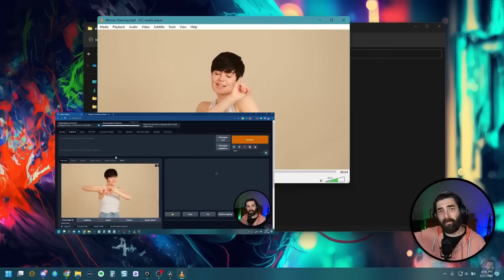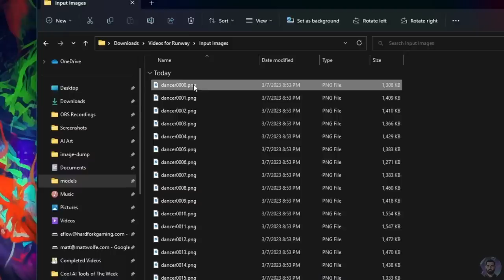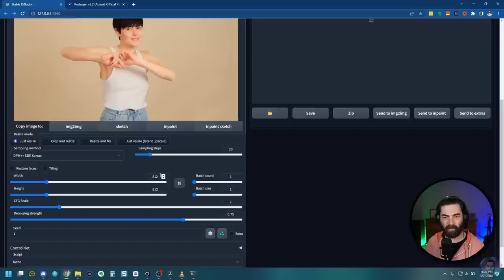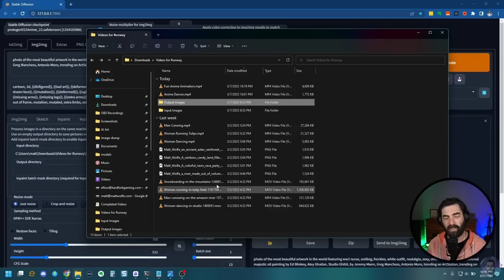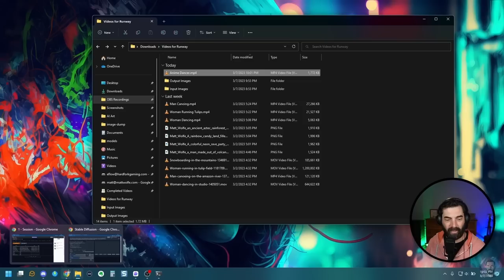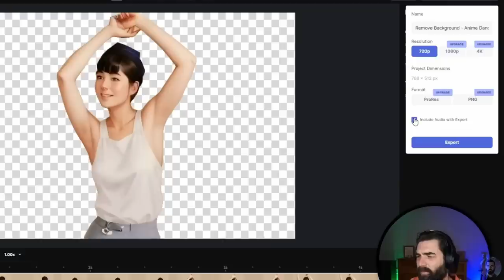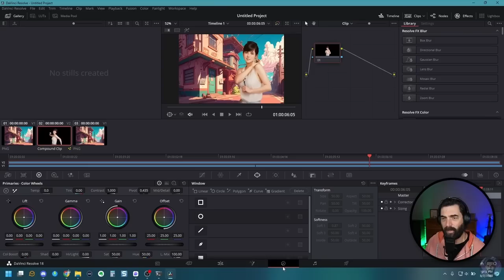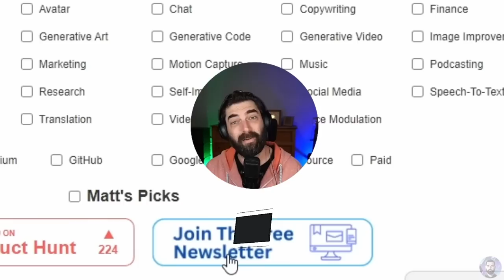Easily Turn Your Videos into Cool Animations with AI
Inspired by the recent Corridor Crew video, I wanted to play around with AI animation. Now this is nowhere near the level they did. This is meant to be a quick and dirty, oversimplified, breakdown of what they did. However, anyone who watches this can spend a little more time than I did and get exceptional results.